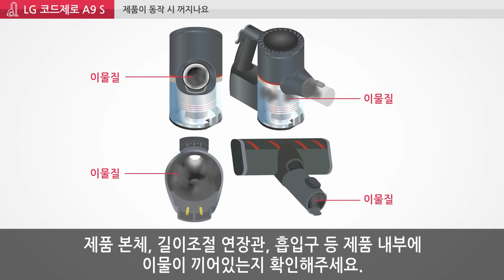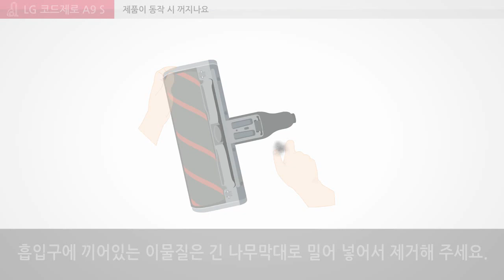LG 코드제로 A9S - 제품 동작 시 문제 해결 방법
제품 내부가 이물로 막히면 이물막힘 표시등이 깜박입니다.
막힌 상태가 지속되면 제품 보호를 위해 전원이 자동으로 꺼집니다.
배터리를 분리한 후에 제품 본체, 길이조절 연장관, 흡입구를 분리해 주세요.
제품 내부에 이물질이 끼어있는지 확인해 주세요.
너무 강한 충격을 주실 경우 제품에 손상이 갈 수 있습니다.